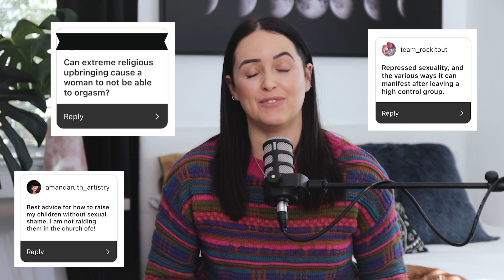Mormon Sex Therapist's Reaction to Daily P*rn Use Ft. Natasha Helfer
Sex. If the word makes you uncomfortable, then you'll definitely want to watch this episode. It's time we get comfy talking about a healthy sex life and expose the common misconceptions based on scientific research, around sex media. When did sex media originate? What caused the "p*rn panic"? Can we use sexual media for education and what is normal when it comes to viewing it?

Natasha, a Mormon certified sex therapist answers all my (and your) questions in this spicy episode!

Be sure to watch the first half of our conversation linked below to hear more about how Natasha was ex-communicated for her clinically correct stance on masturbation.

Find Natasha!

About Natasha:
I am an AASECT Certified Sex Therapist, speaker, writer, podcaster, and supervisor with 20 years of experience treating individuals, couples, and family systems.

My clients report feeling an "approachable and safe space often injected with humor" to discuss sensitive and personal subjects. I developed a special interest in helping clients work through issues regarding their interpersonal relationships, sexual development, and faith or spiritual journeys. I particularly enjoy helping those wanting to navigate their religious cultures in healthy ways—whether they desire to stay within their faith communities or leave altogether. I honor all religious paradigms and choices.

I regularly present at a variety of national, professional, and public conferences, I speak at various universities, I hold ongoing retreats, training, and workshops, I have worked with thousands of clients in private practice and agency settings and I’m available for speaking engagements. I’m an advocate for sexual health in marginalized populations (LGBTQ+, religious minorities, women) and champion de-stigmatizing sexual lifestyle choices due to cultural/personal/religious bias.

I offer in-office and online therapy and coaching/consultation services to both national and international clientele. I am available to ecclesiastical leaders and other mental health professionals who are seeking training or consultation on specific cases.

I am also a supervisor for AASECT for professionals seeking to become AASECT certified.